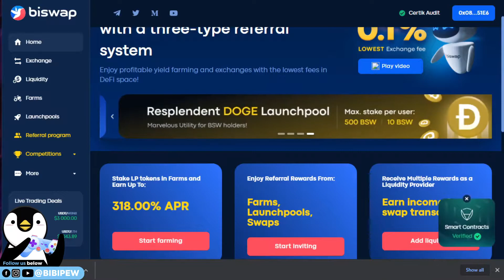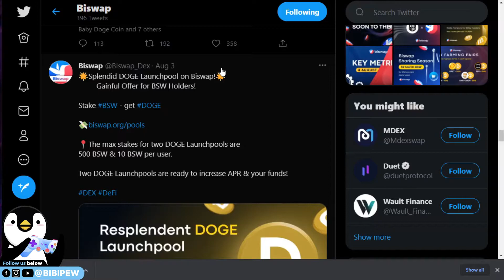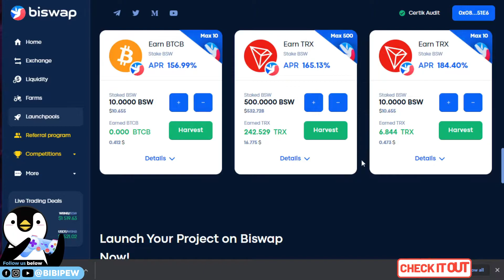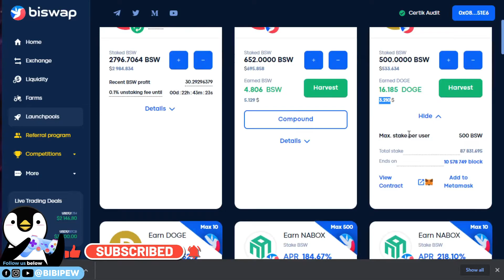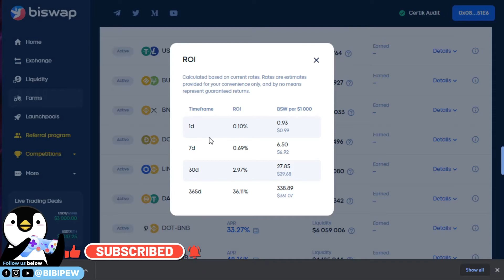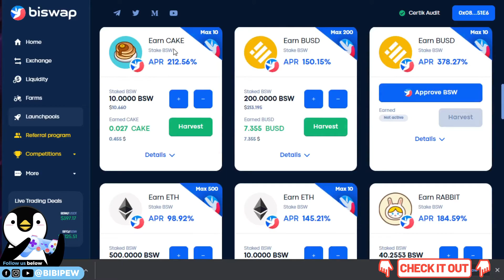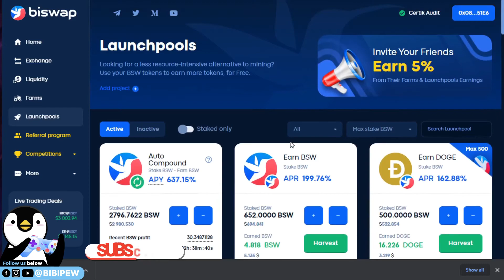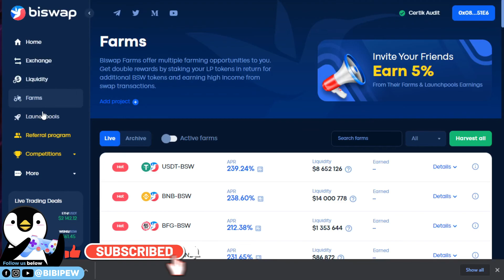HOW TO Earn DOGEcoin on Biswap for Staking BSW to earn Passive income 200% APY on BSC Network 狗狗币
HOW TO Earn DOGEcoin on Biswap for Staking BSW to earn Passive income 200% APY on BSC Network Binance smart chain 狗狗币

Biswap is the first decentralized exchange platform on the market with a three-type referral system and the lowest platform transaction fees (0.1%). We are a decentralized exchange platform for swapping BEP-20 tokens on the Binance Smart Chain network.